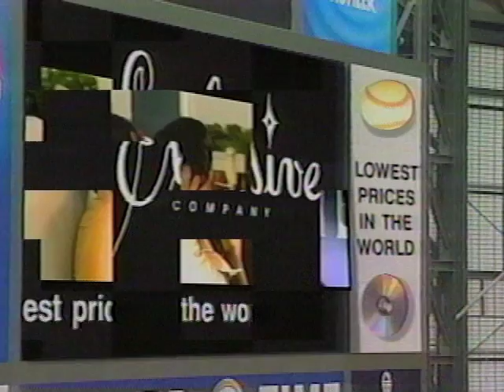TV Commercial Example 16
Here is an example of a TV commercial. All of the producing, including the copy/script writing, and supervision of graphic creation and editing was completed by Filmwomyn Media for WISN.